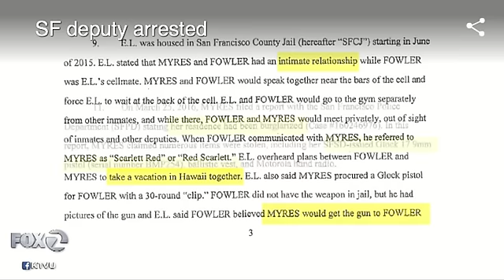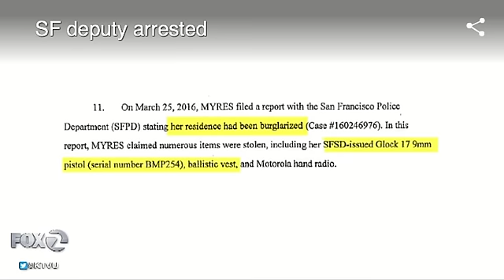San Francisco Sheriff Deputy Faces Charges OVER A RELATIONSHIP WITH AN INMATE!!!